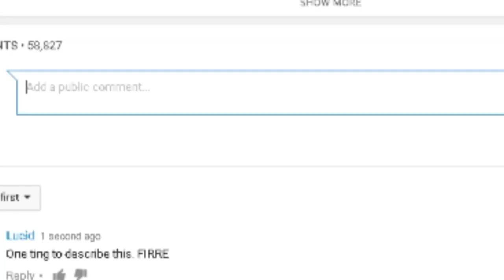KSI'S RESPONSE TO QUADECA'S DISSTRACK... **REACTION**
So guys! In todays video I react to KSI-ARES (QUADECA DISSTRACK...) it's a lit diss track to be fair, but Quadeca did a slightly better job...let's see who wins in the end though, when all of this is over...